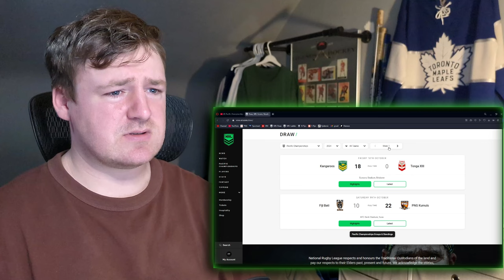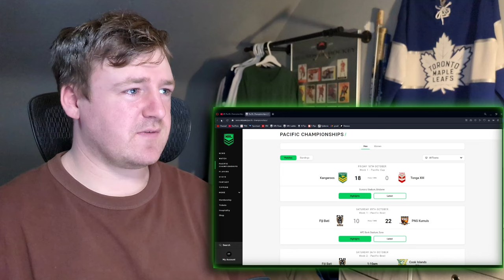Hockey Fan Reacts: FIJI BATI v PNG KUMULS -- Pacific Championships 2024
Not really sure if this was a surprising result but I definitely knew a lot more of the Fijian players so it was a bit surprising to me. Let me know your thoughts on the match below.

Timecodes:
0:00 Intro
0:50 Team lists
2:03 Reaction
7:20 Discussion
9:31 Outro